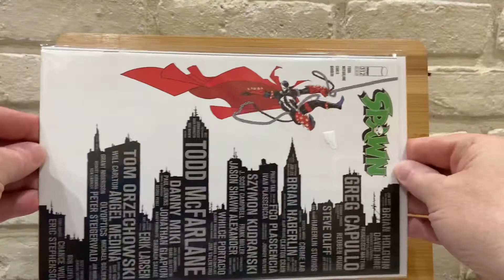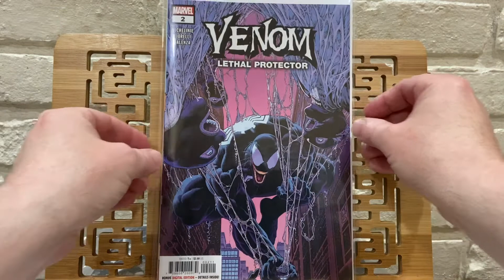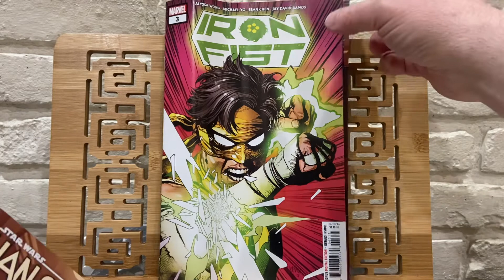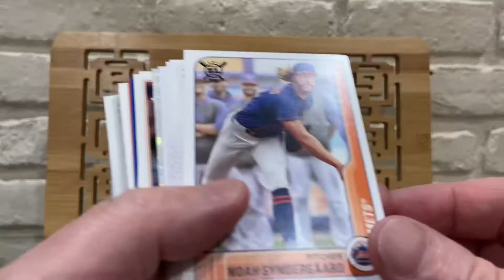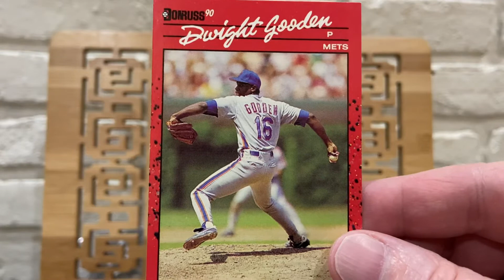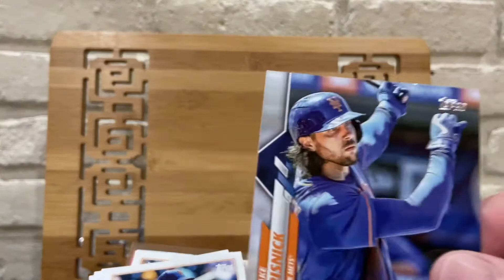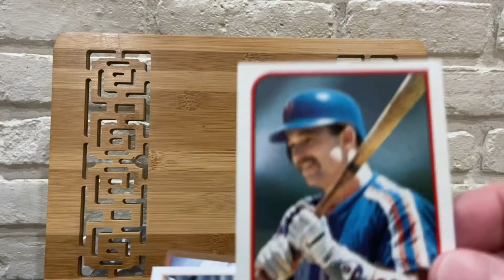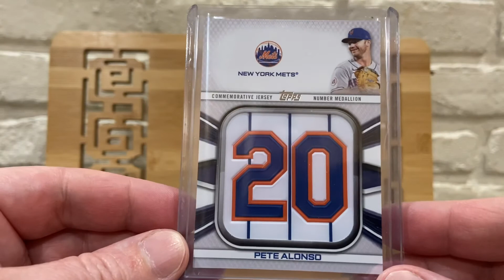Vacation Comic Book Haul and a Baseball AOK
Here are the Comic Books I picked up while on vacation.

I also met up with Southpaw Brad and Tylox The Might.

Tylox also gave me a AOK of my favorite baseball team the New York Mets.

Visit CBCAwards.org for all the details on the Comic Book Community Awards.

The 2022 CBC Awards nominations are open! Please go nominate your favorite YouTube Channels and Creators.